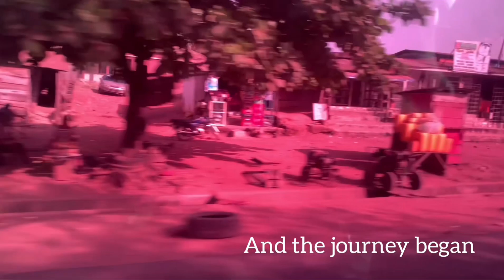Road to Reboot Camp 2022! |Attend Reboot camp 2022 with me+ Journey with us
Heyyyy family!
Another week another video.

I want to apologize ahead for the quality of this video, please bear with me.
Howeverrrrrrrrr, this road trip was the sweetest encounter ever! 😂😂
Join my friends and I as we journey to Celebration church international’s Reboot camp 2022.